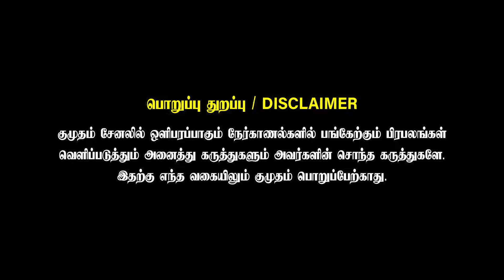Rajini, Malaysia Vasudevan, Ilaiyaraja, SPB Friendship🥲 உருகிய மகள் Prashanthini❤️ Manasilayo Song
Tour Time Description :
Indian Railways Special Tourist Train Operated By Tour Times & South Star Rail for Mahalaya Amavasya on 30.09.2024.
GAYA – KASI – AYODHYA – PRAYAG – CHITRAKOOT- SIMHACHALAM – ANNAVARAM in 10 Days.
All-inclusive 3 AC Ticket fare, starts @ Rs.23,600/- Includes Special tourist train, Onboard and Off-board Unlimited South Indian Food, Sightseeing and transfers, Hotels, Dedicated Tour Manager, Security, and many other features.